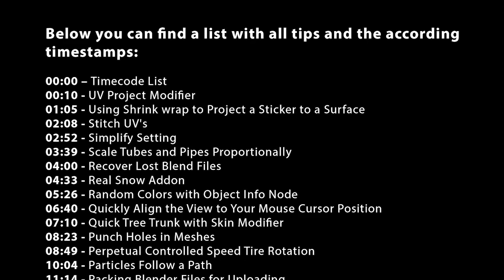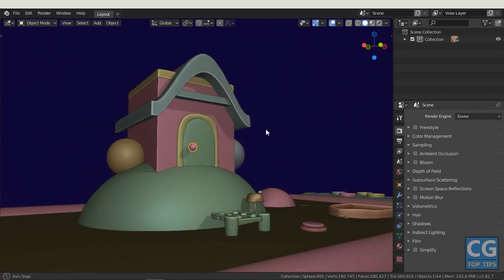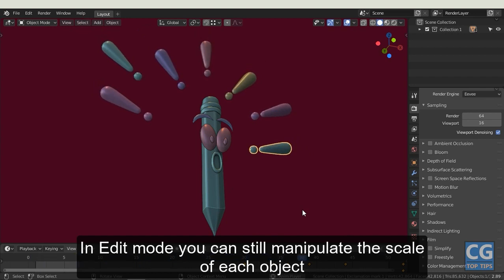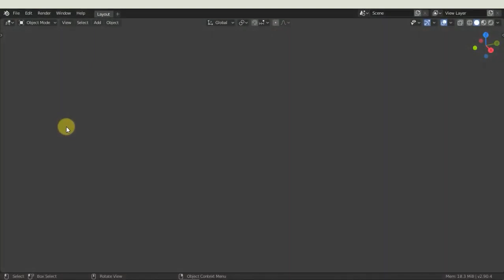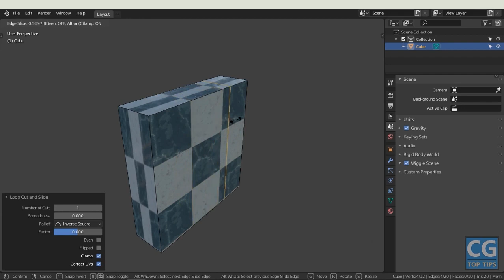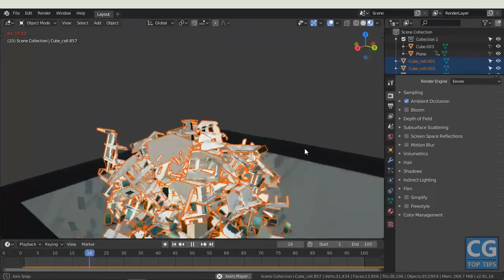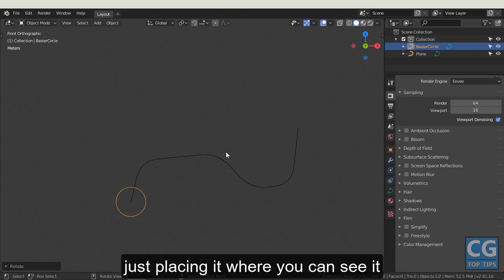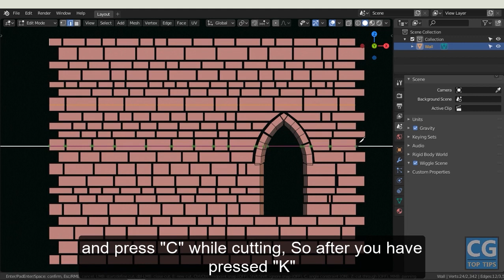60 Ultra Useful Blender Tips for Beginners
Over 60 related tips for Blender ! Below you can find a list with all tips and the according timestamps:
00:00 – Timecode List
00:10 - UV Project Modifier
01:05 - Using Shrink wrap to Project a Sticker to a Surface
02:08 - Stitch UV's
02:52 - Simplify Setting
03:39 - Scale Tubes and Pipes Proportionally
04:00 - Recover Lost Blend Files
04:33 - Real Snow Addon
05:26 - Random Colors with Object Info Node
06:40 - Quickly Align the View to Your Mouse Cursor Position
07:10 - Quick Tree Trunk with Skin Modifier
08:23 - Punch Holes in Meshes
08:49 - Perpetual Controlled Speed Tire Rotation
10:04 - Particles Follow a Path
11:14 - Packing Blender Files for Uploading
11:50 - Make a Wireframe Mesh with Modifiers
12:37 - Link and Unlink Animation Data
13:48 - Light Probe - Reflection Cube map and Plane
15:03 - Inset Individual Faces
15:33 - Inset Boundary
16:01 - Import Audio into Blender
17:16 - How to Create a Shadow Catcher for EEVEE
18:27 - Flatten Faces
18:54 - Edge Slide
19:29 - Duplicate Object without Increasing Scene Size
20:20 - Driving Animation with Drivers
21:26 - Draw a Freehand Spline
22:24 - Drag and Drop Materials
22:58 - Crease Edges
23:34 - Copy Attribute Add-on
24:33 - Copy animation from one object to another
25:13 - Concave Bevel Profile
25:40 - Cleanup Floating Vertices by Limited Dissolve
26:41 - Bouncy Ball Physics Simulation
27:22 - Add Edge Loops without Destroying your UV Layout
27:47 - Wave Interaction with Vertex Parenting
28:34 - Twisted Bridge With _Bridge Edge Loop
29:13 - Symmetrize Tool
29:48 - Super Quick Circular Array
30:17 - Sphere with Quads
30:57 - Snap to Orthographic View
31:22 - Reuse a Rigged Character for Multiple Scene
32:39 - Reset the Rotation of 3D Cursor
33:13 - Quickly Fracture Stuff
34:23 - Quickly Find Objects in The Outliner
34:57 - Quickly Add Material with Node Wrangler Add On
35:38 - Quick Fluids
36:34 - Quick Favorites Menu
37:49 - Purge All Unused Materials
38:31 - Move a Vertex Along the Opposite Direction of an Edge
38:56 - Making a Rope with Screw Modifier
40:10 - Limited Dissolve or How to Make a Sci Fi Sphere
41:02 – How to Make Pipes
42:09 - Fly Mode
42:44 - Fast Hard Surface Modeling with Auto Smooth
43:30 - Easily Fix Edge Loops
44:07 - Duik for Blender - Coming Soon
45:25 - Collapse Edges
45:54 - Clipping Border
46:29 - Assign One Material to Multiple Objects
47:18 - Arc & Patch Bevel Miter Patterns
47:51 - Angle Constraint